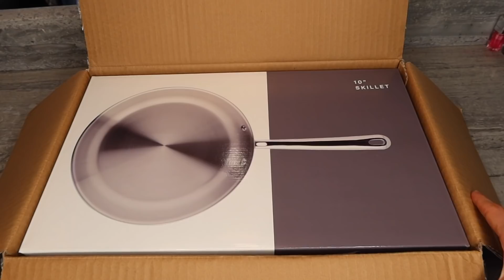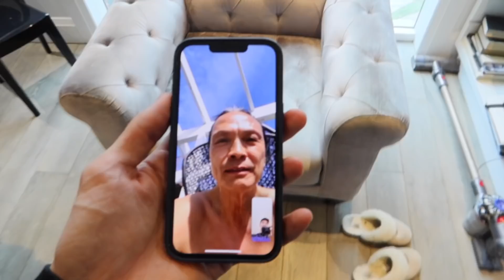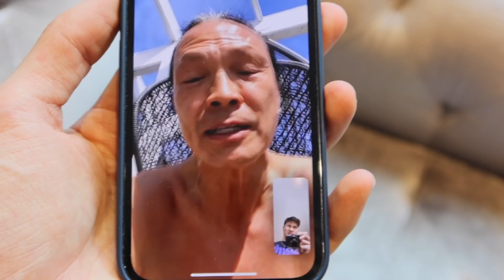"who's the best dressed brother?"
Upgrade your kitchen with Misen’s amazing cookware and knives!

JET BENT-LEE
601 King Street West, M5V1M5